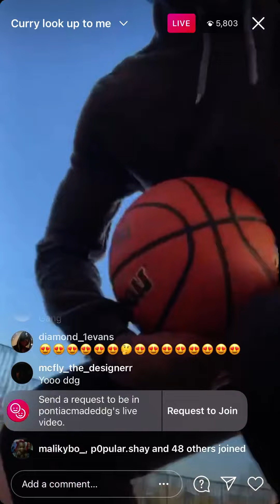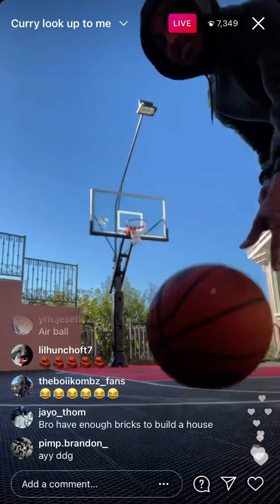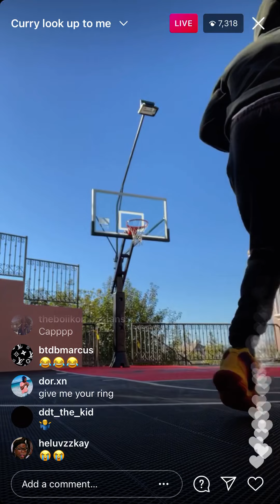DDG say he miss his ex who y’all think he was talking about ?